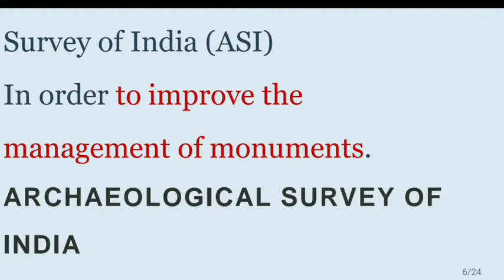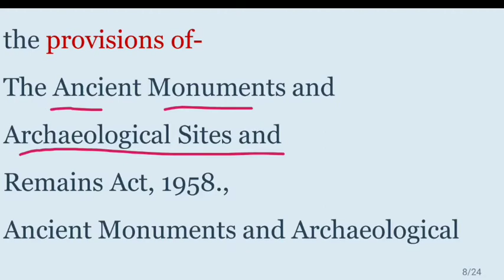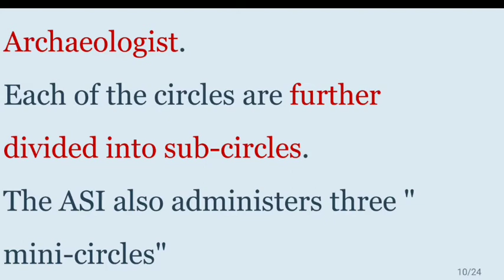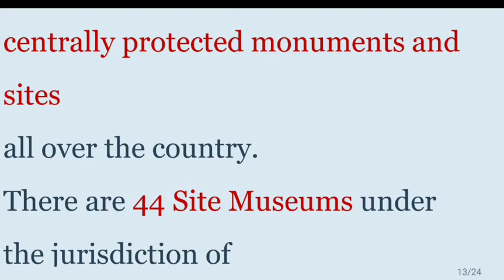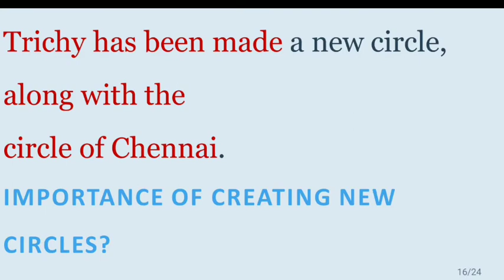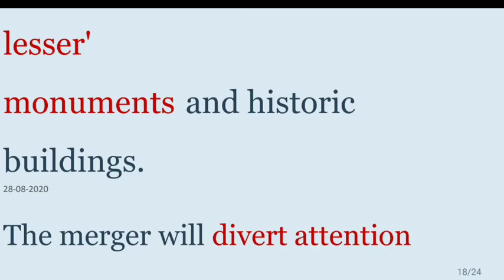Ministry of Culture announces 7 new ASI Circles indian express in gujarati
Exams covered

Bin sachivalaya
Binsachivalay
Talati
Revenue talati
Talati cum mantri
Junior Clark
Senior Clark
Office assistant
ATDO
Mains exam
Answer writing in Gujarati
SBI CLARK
SBI PO
BANK EXAM
GPSC DY SO
GPSC DYSO

Gujarat news
Gujarat news today
Gujarati news

UPSC

UPSC Syllabus

UPSC

UPSC Syllabus
UPSC Online

UPSC Exam

Civil Preparation
upsc preparation
UPSC Motivation
UPSC Online

Crack IAS

Crack UPSC

UPSC FPFO

EPF0 2020

UPSC ACADEMY